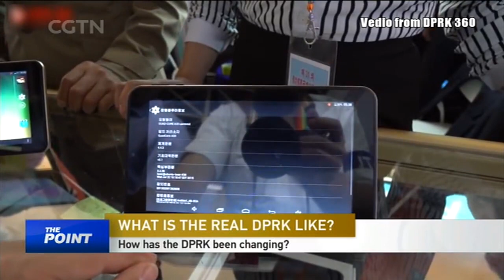06/07/2018: China-Kazakhstan relations within the SCO framework | What is the real DPRK like?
This year marks the 26th anniversary of diplomatic relations between China and Kazakhstan. How can the Shanghai Cooperation Organisation further facilitate bilateral ties? Kairat Kelimbetov, governor of the Astana International Financial Centre, and former vice prime minister of Kazakhstan joined the Point to discuss.

"People know more about the ocean and space than they know about North Korea (DPRK),” said Aram Pan, a Singaporean photographer who has been traveling to the DPRK and capturing scenes of normal people’s lives that the mainstream media from outside generally ignore. What is the country really like? As a country that often finds itself in the world’s spotlight, how much do we know about it? Aram Pan shared his views.